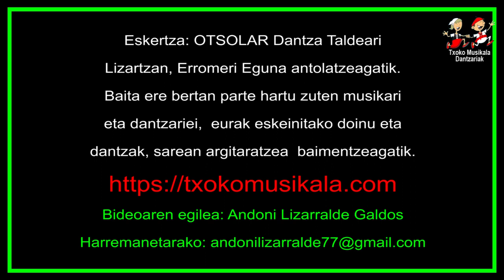202206040201 Otsolar dantza taldea Agurra dantzatzen Lizartzan Erromeri Egunean